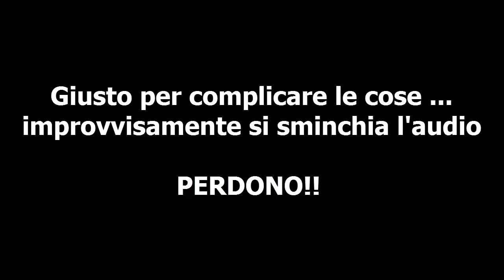COME CATTURARE ENTEI TUTORIAL - Hey Monster ITA Ep 7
In questo episodio di hey monster, miglior gioco pokemon mmorpg per android, mamidd cattura un entei selvatico. Spiega la strategia passo passo per consentire a chiunque di catturarlo! La strategia è possibile utilizzarla anche senza shoppare! Al posto di scizor dovete allenare cubone fino al livello 33

Nick: mamidd
Server: pysduck-23